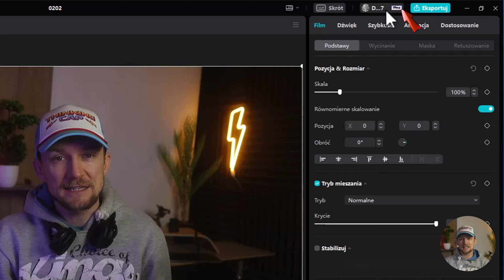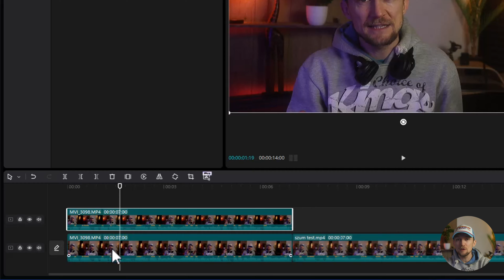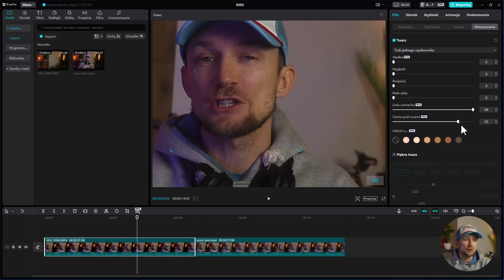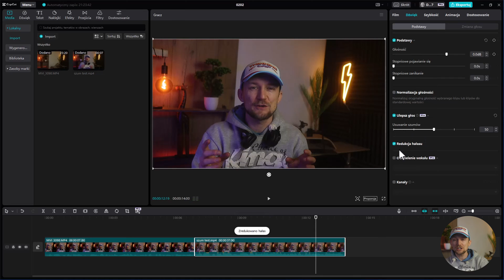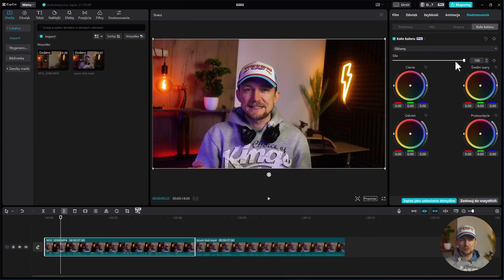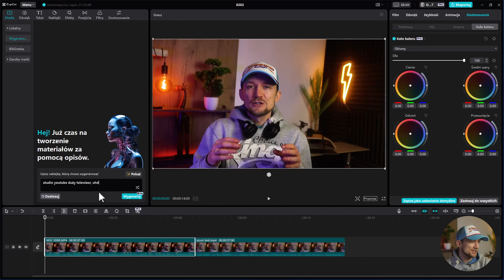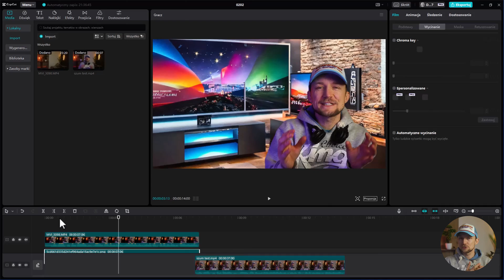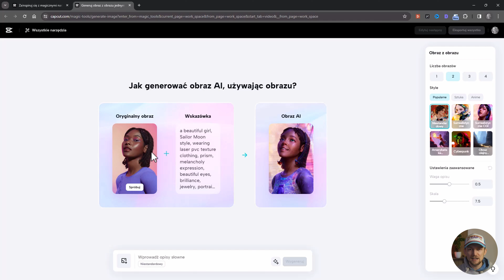Czy CapCut PRO się opłaca? NIESAMOWITE funkcje CapCut w wersji płatnej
Zastanawiasz się czy zainwestować we wszystkie funkcje premium w CapCut PRO na PC? W tym filmie opowiem i pokażę korzyści i różnice, jakie możesz uzyskać, przechodząc na wersję płatną. Odkryj, co to dla Ciebie oznacza i dlaczego warto rozważyć zmianę!

Moje osobiste odczucie 😎 WARTO, ale to zależy od tego:
- jak często korzystasz z programów do montowania filmów
- czy masz chęć korzystać z dodatków takich jak AI i chcesz to robić w CapCut czy też masz swoje przyzwyczajenia do innych programów

Na początek zanim podejmiesz taką decyzję zerknij i obejrzyj może rozwieję Ci nie co wątpliwości 😉

Daj znać czy materiał był dla Ciebie pomocny.

Miłego oglądania!

Jeśli podoba Ci się moja twórczość wesprzyj mnie stawiając mi wirtualną kawę ☕ nikt nie lubi żyć o suchej paszczy 😊

Rozdziały:
00:00 Intro
00:26 Sprawdzenie czy mamy licencję
01:31 Omówienie funkcji PRO z zakładki Film
01:58 Jak działa ulepszanie obrazu w CapCut
03:48 Jak dodać sztuczne źródło światła
04:48 Redukcja hałasu w CapCut
05:13 Fake ruch AI czyli kamera "z ręki"
06:21 Śledzenie obiektu za pomocą AI CapCut
06:41 Usuwanie obiektów z tła
07:14 Profesjonalny retusz w CapCut
07:48 Poprawa audio w CapCut, usuwanie szumów i trzasków
10:10 Animacja w CapCut
10:47 Color Grading
11:55 Generowanie obrazów i grafik AI w CapCut
14:14 Tworzenie automatycznych shortów z długich filmów
14:56 Funkcje AI wersji CapCut w przeglądarce internetowej
16:37 Outro